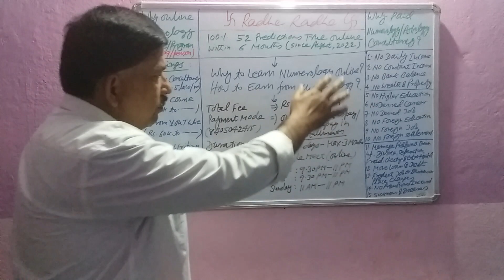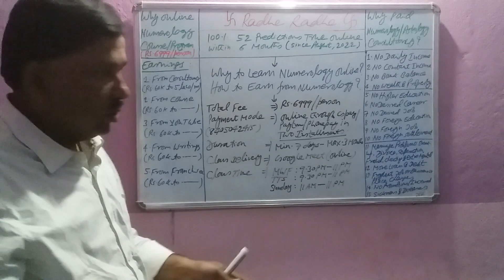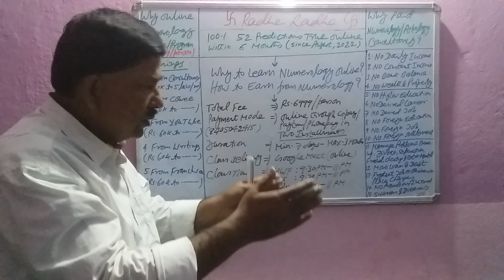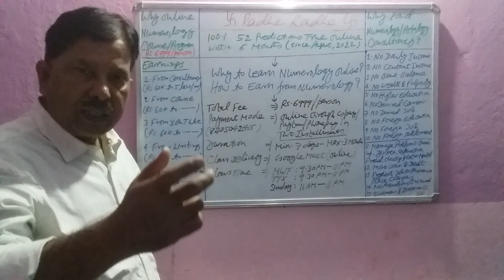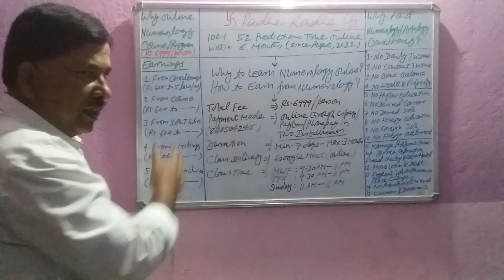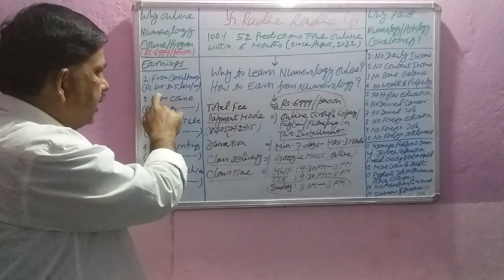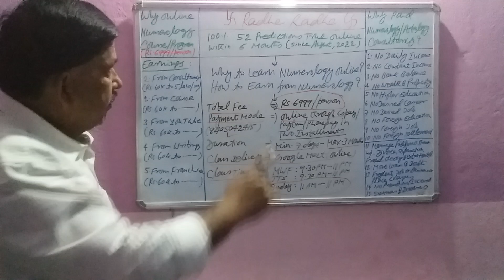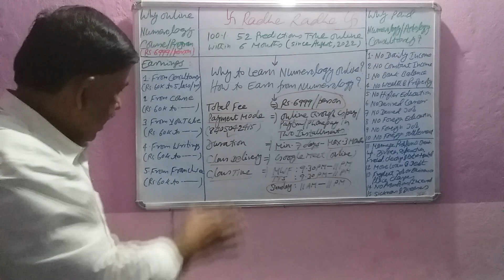Learn Online Numerology Step by Step: Part - 2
Online Admission Open at ABVP University – Hyderabad (Session: 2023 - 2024)
All Classes will start from January 15, 2023.

APPEKSHA EDUCATION
(PAID NUMEROLOGY SUGGESTIONS, SOLUTIONS AND REMEDIES)
By

Fee: Given Below
Call Time: 7 PM – 11 PM
Message Time: 11 AM – 11 PM (Leave Message before Calling)
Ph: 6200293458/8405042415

Fee: Ask for Details (Pay in Advance)
Morning: 10 AM - 5 PM
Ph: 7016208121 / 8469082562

Big Note
Full Name
Father’s Name
Original DOB
Birth Time
Birth Place

Free Tarot Card Reading – by Acharya Santwwana
Suggestions, Remedies and Solutions
Includes